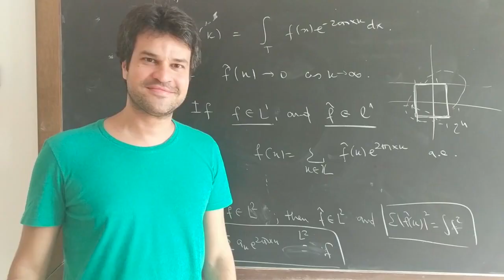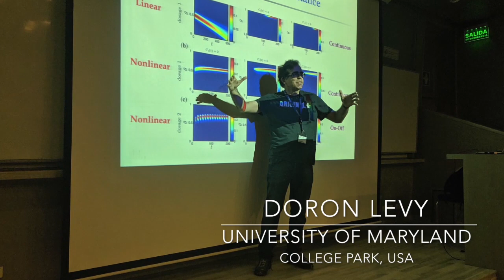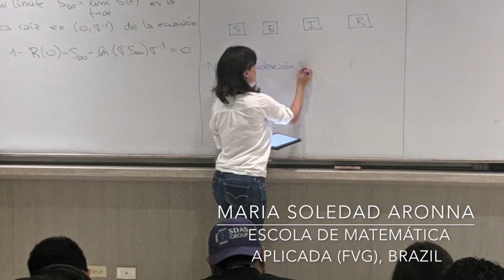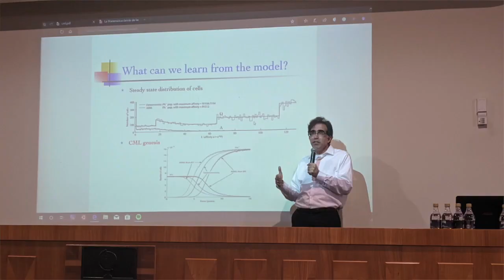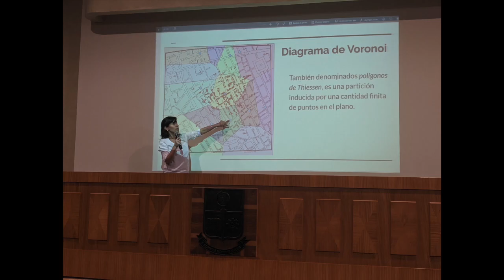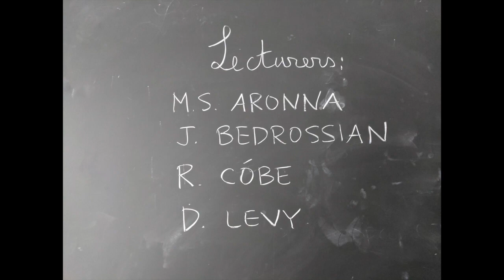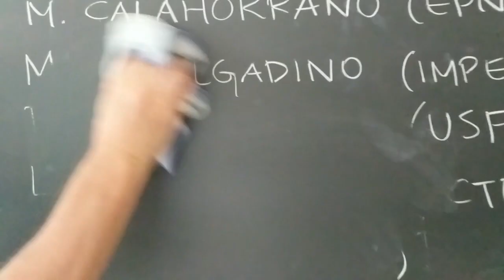eLLAMA: 1st Latin American School in Applied Mathematics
The Escuela Latino Americana de Matemática Aplicada (eLLAMA), was held in Quito, Ecuador in June 2019, highlighting current research topics and real-world applications in applied mathematics, including optimal control and applications to biology, fluid mechanics, machine learning, and cancer dynamics. Hear from organizers and participants!